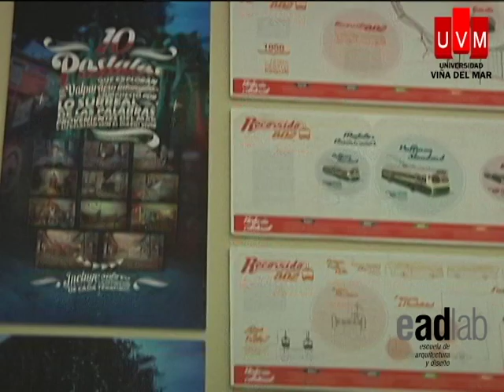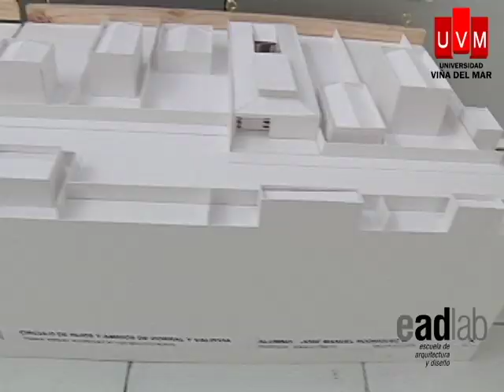Escuela de Arquitectura y Diseño UVM